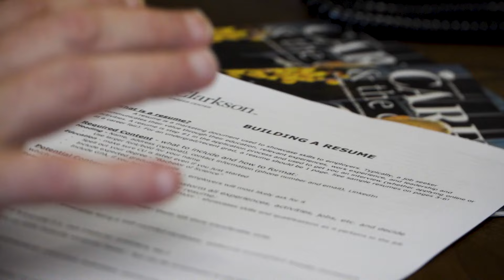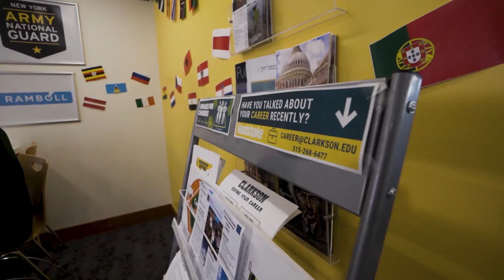Shaping Career Outcomes | Clarkson's Career Center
Today, we're shedding light on the impressive career outcomes at Clarkson University, where students like Zalen and Domenico have found success with the support of Clarkson's exceptional career resources.

🌐 Zalen, E&M Student:
Zalen, an Engineering and Management (E&M) student, shares her journey navigating the professional landscape at Clarkson. As a freshman, Zalen utilized Clarkson’s Career Fair, boasting over 200 employers, to secure internships and valuable opportunities.

🔧 Domenico, Mechanical Engineering Student:
Domenico, a Mechanical Engineering student, provides insights into the Clarkson Career Center and its unwavering commitment to student success. Hear firsthand about the center's reliability and how Domenico found it easy to secure internships, thanks to the comprehensive support offered by Clarkson's career services.

🚀 Clarkson's Award-Winning Kevin '81 & Annie Parker Career Center:
Whether you're driving innovation, engaging in research, developing new business strategies, tackling challenges related to sustainability or pushing the boundaries of technology, Clarkson understands what motivates you and supports your mission through a mix of rigorous career preparation and robust, multifaceted support from our award-winning Kevin '81 & Annie Parker Career Center.

We take every stage of your progress into account, from gaining real-world experience through internships and co-ops to negotiating a contract with a prospective employer. Turn to Clarkson's Parker Career Center for help every step of the way, both as a student here and throughout your career.

🌟 Turn to Clarkson's Parker Career Center:
No matter where you are in your academic or professional career, the Parker Career Center is here for you. From gaining real-world experience through internships and co-ops to negotiating contracts with prospective employers, we're dedicated to supporting your progress and ensuring your success.